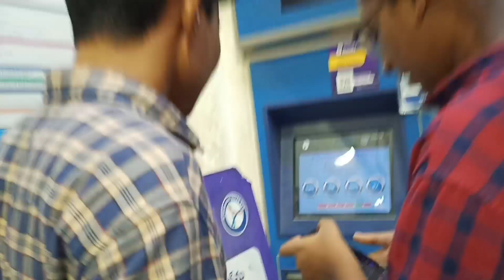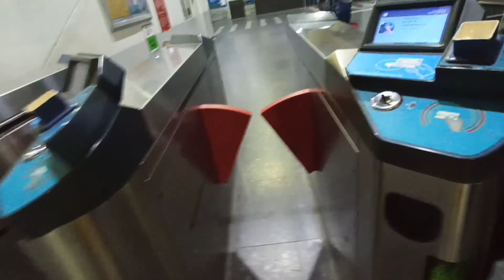ట్యాంక్ బండ్ లో అందాలు night time full enjoy 🥰hyderabad@pandubudde8947@rishi_stylish_official